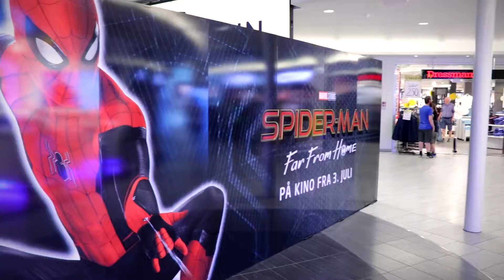Spider- Man på Gulskogen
22.juni fikk vi besøk av selveste Spider-Man her på Gulskogen! Det gledet både store og små Spider-Man-fans!